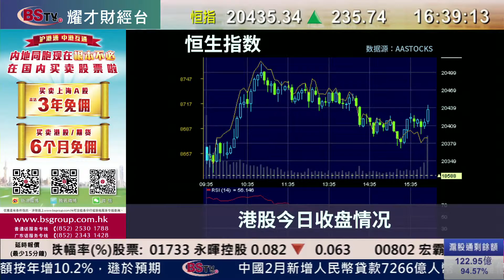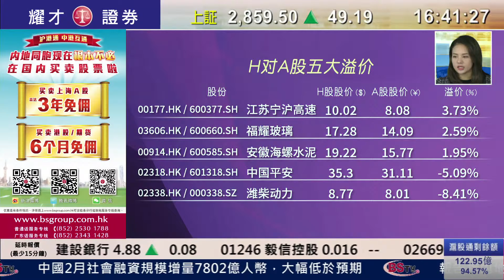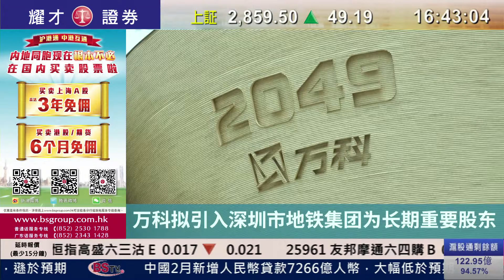耀才財經台 滬港股市總結（國） 畢純紫﹣中港外圍股市齊走高，港股突破本月高位，恆指全日升235點，成交726億